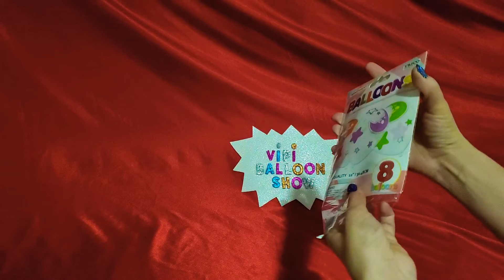STAR MOON BALLOON INFLATION AND POPPING!!!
Mr Pink by Topher Mohr and Alex Elena